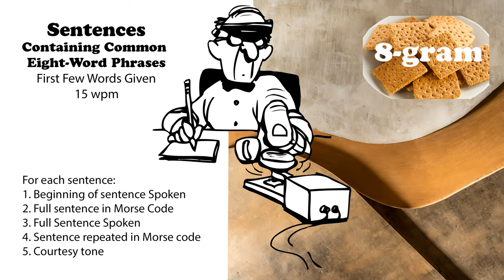Sentences Containing Common 8-Word Phrases with first words spoken - 15wpm